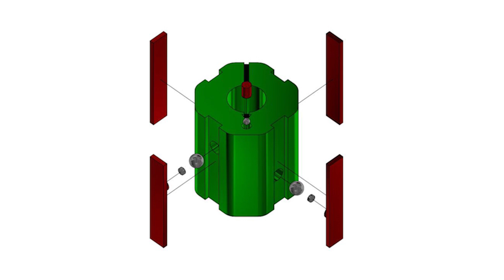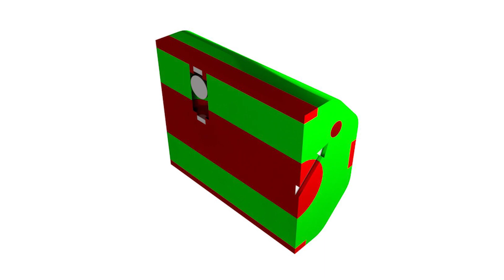Custom Dowel Locking Puzzle - 3D Print